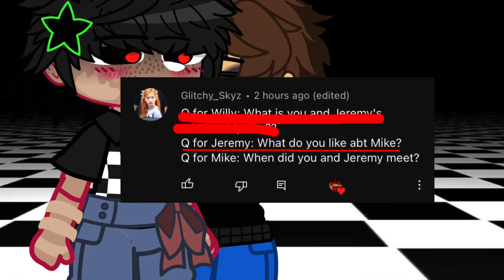QnA- pt 1 ??? Read desc + repost bc it got partially blocked TxT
You want a pt 2? Leave more questions.